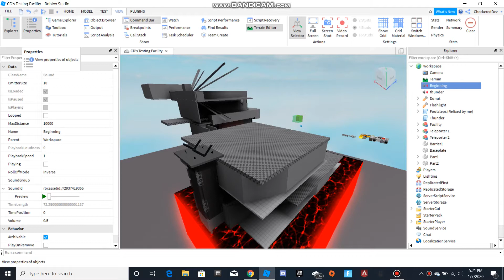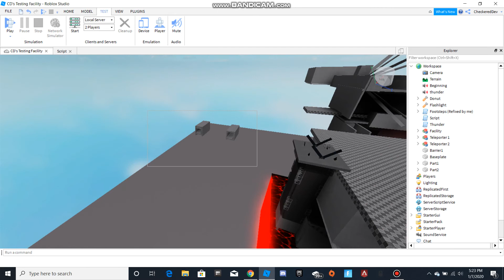How To Make Audio Play Using Scripts | Roblox Studio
You can also make it stop by changing play to stop.